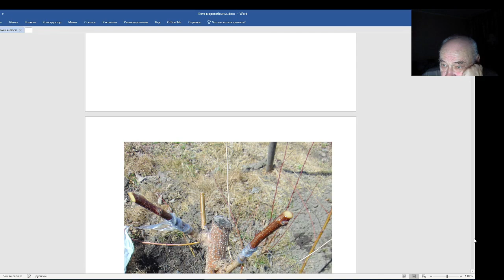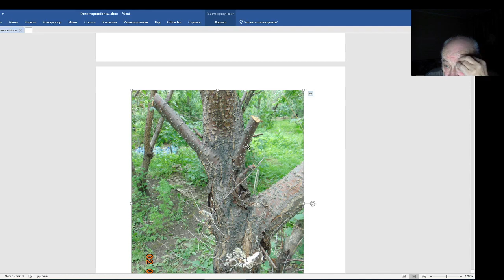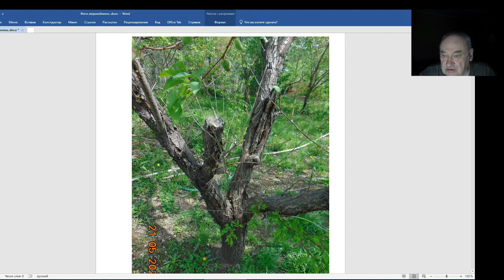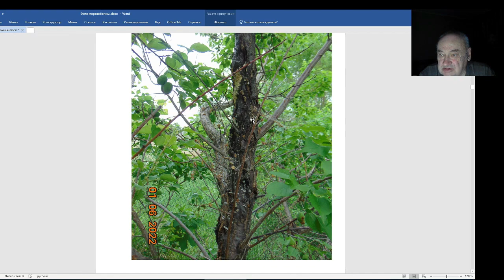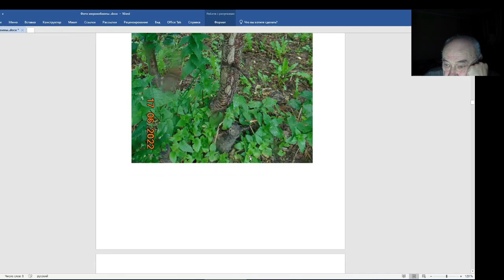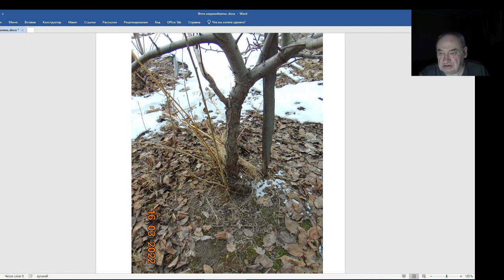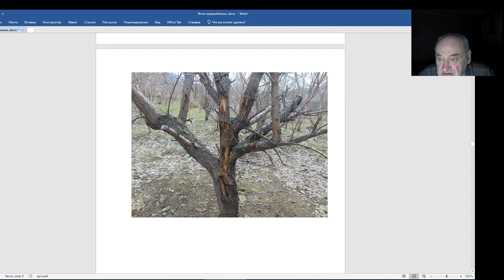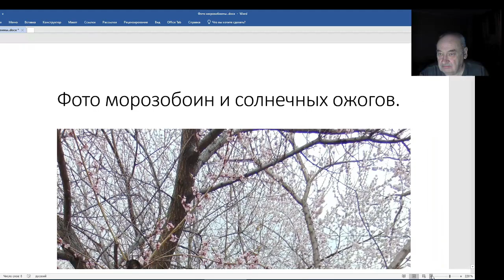Садовод Железов. Морозобоины лечить не надо.